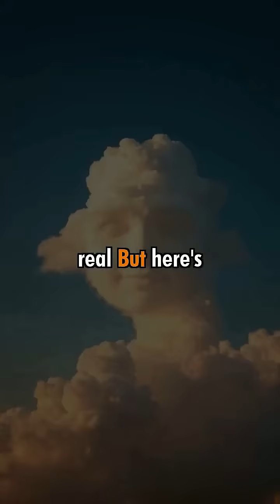Why We See Faces in Everyday Objects?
Why do you spot faces in clouds, toast, or random objects? Discover the science behind face pareidolia and how your brain is wired to find faces everywhere-even when they’re not real. This weird brain quirk reveals just how obsessed humans are with social signals and survival.

Face pareidolia is the phenomenon where people see faces in inanimate objects. Scientists say our brains use the same areas for these illusions as for real faces, even assigning emotions and gender. This super-sensitive pattern recognition helped our ancestors survive, but now it just makes your breakfast look suspiciously judgmental.